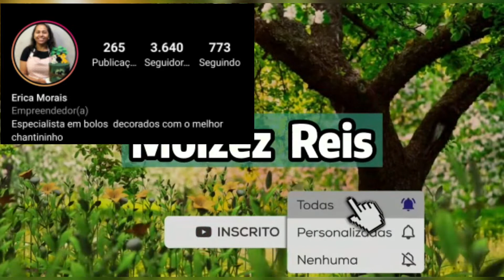Bolo de fatia delicioso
Bolo no pote delicioso sabor que eu comprei ninho duplo com geleia de morango da Netflix fado com morango

Carne de porco na lata Essa carne é de porco a linguiça é caseira foi feita como antigamente

Se você gostou do canal clique aqui para você ser um membro toda vez que eu postar vídeo o Sininho vai tocar para você e você vai estar assistindo
Grato pela sua visita seja sempre bem-vindo agradeço por estar compartilhando aí com parente amigo